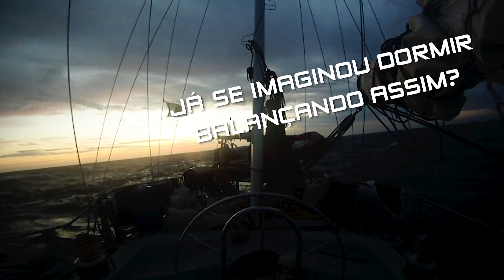EXPEDIÇÕES e TRAVESSIAS MISTRALIS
(English Below)

Esse vídeo mostra um pouco das emoções, das belezas dos lugares que visitamos e daquilo que gostaríamos de levar as pessoas que participam conosco.
Durante as expedições ou travessias Mistralis você é convidado a fazer parte da nossa equipe e realizar as mais diversas funções a bordo.
Desde a cozinha, até as trocas de velas, planejamento da rota e tantas e tantas outras funções a bordo.

Venha fazer parte de nossa equipe e desbravar o nosso pequeno planeta azul.

e
Fale conosco:

Sempre bons ventos!

MISTRALIS EXPEDITIONS AND TRANSFERS
This video shows a little of the emotions, the beauties of the places we visit and what we would like to bring the people who participate with us.
During the Mistralis expeditions or cruises you are invited to be part of our team and perform the most diverse functions on board.
From the kitchen, to the changing of candles, planning the route and so many other functions on board.

Come and be part of our team and explore our little blue planet.

Always good winds!